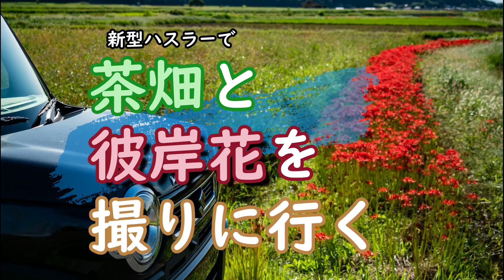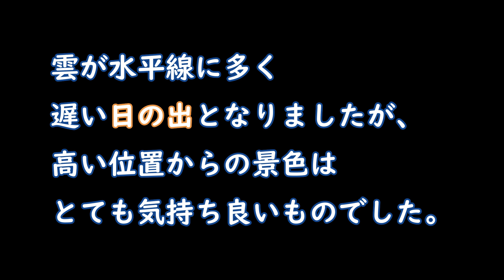【新型ハスラー×茶畑×彼岸花】茶畑と彼岸花を撮影した朝。三重県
‹目次的な›
0:00　オープニング
0:12　出発
5:52　三重県四日市市の茶畑
7:38　三重県津市の彼岸花
9:01　エンディング

今回は三重県四日市市の茶畑と、三重県津市の彼岸花の撮影に行ってきました。

どちらも観光地ではないでしょうから、正確な場所の名称は控えさせていただきます。

早起きは三文の徳と言いますが、まさにそんな感じでした。

皆さんも早起きして、どこか、綺麗な景色やお花が見れる場所にお出掛けしてはどうでしょうか？

もちろん相棒はハスラーで。

‹撮影機材›
カメラ
・Panasonic LUMIX G8
・Panasonic LUMIX G7
・Nikon D750
・GoPro HERO7 BLACK

三脚
・TYCKA 三脚

‹参考にさせていただいた動画›
・今回はありません。